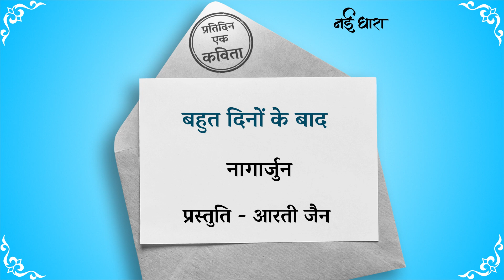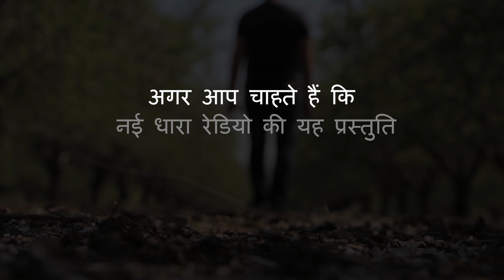Bahut Dino Ke Baad | Poem | Nagarjuna | बहुत दिनों के बाद | नागार्जुन | आरती जैन